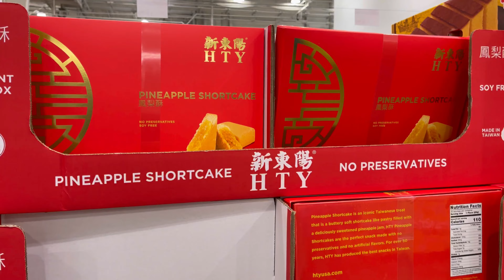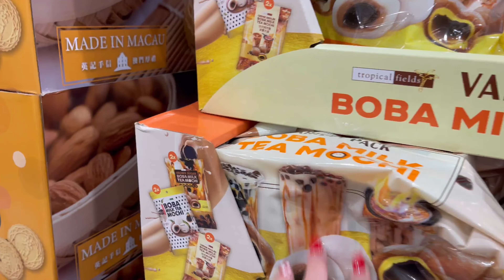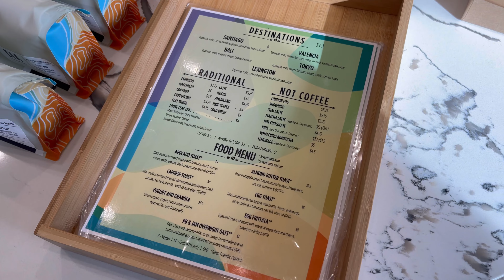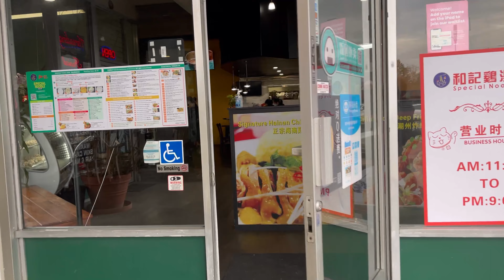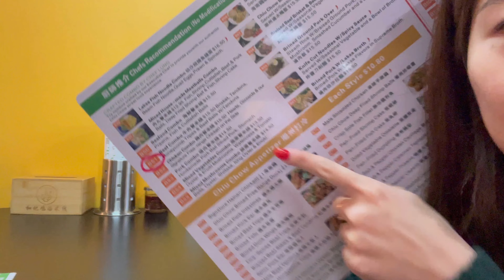VLOG | asian snacks in costco, cute and aesthetic cafe, yummy noodle soup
I N S T A G R A M: @peachytravels

A M A Z O N